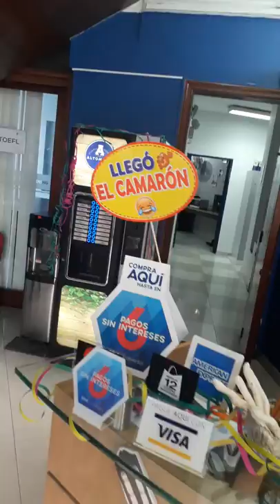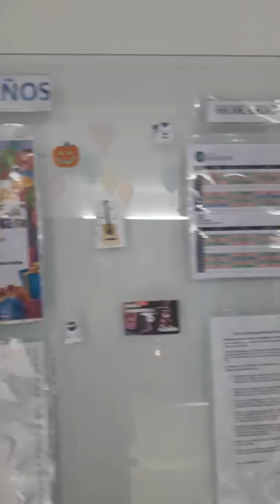Celebrating Halloween at Premium Cultural Institute!!! Oh Yeah!!!